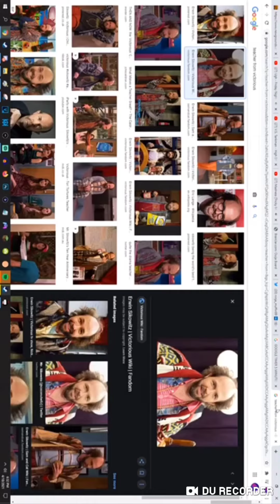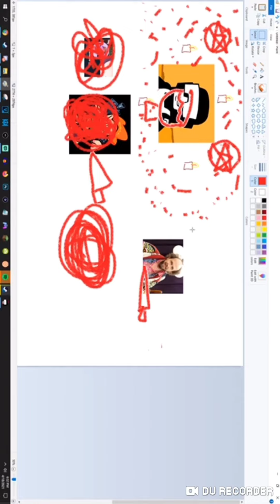Sacrifice!! (From Cesar Fever’s stream)